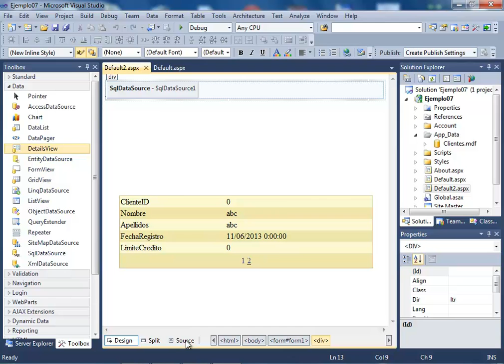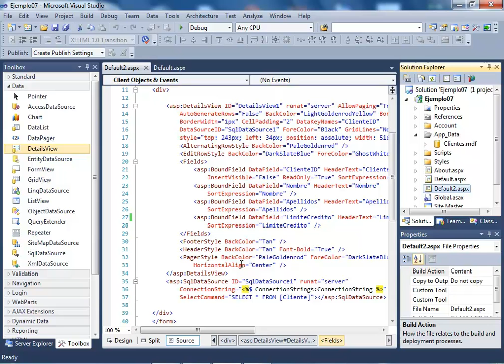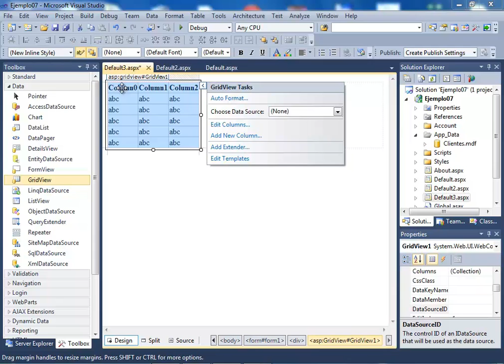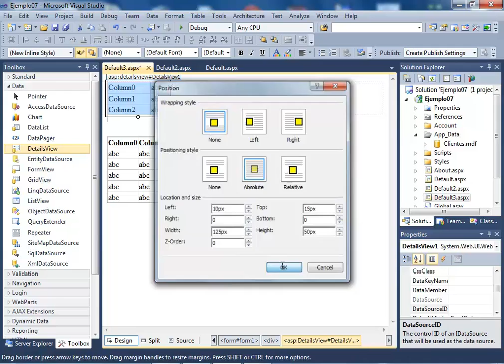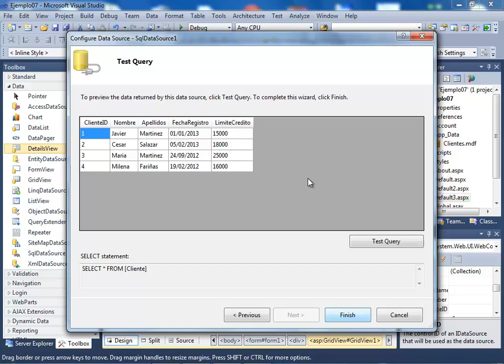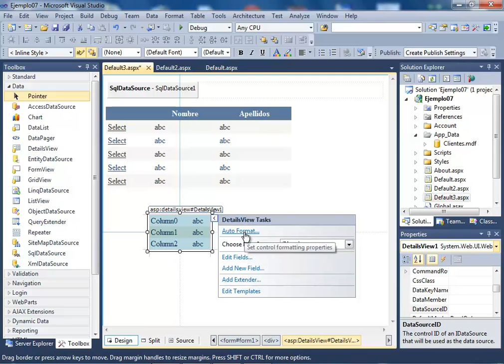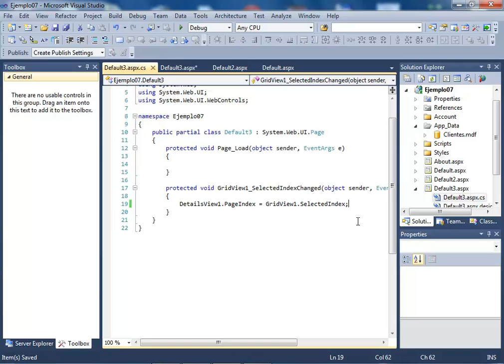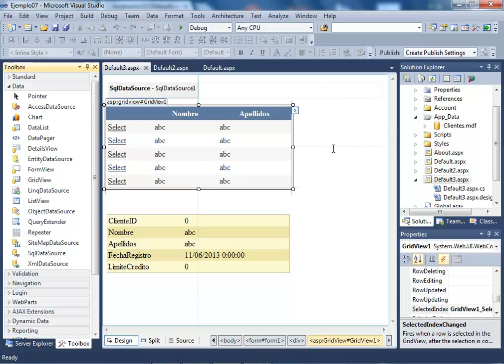CURSO ASP .NET (VERSION C# .NET) - VIDEO 20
En este video, vamos a usar en conjunto los controles GridView y DetailsView usando la misma fuente de datos, para realizar una simulación de un Maestro-Detalle. Eliminamos una linea de un DetailsView directamente en el código fuente.